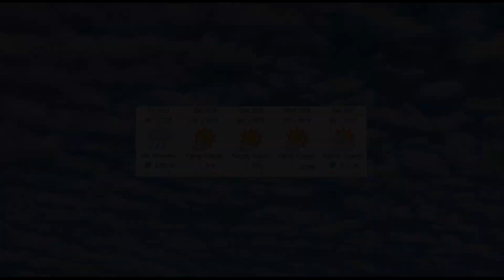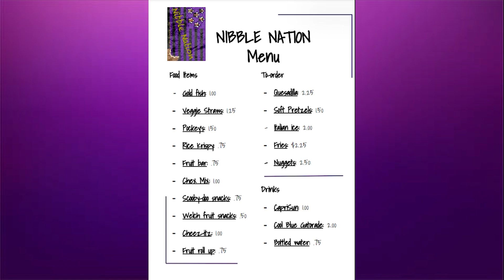Morning Show 2/23